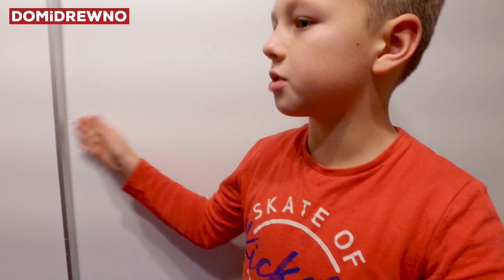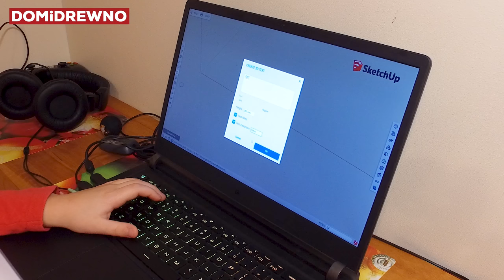807. Uchwyty do drzwi przesuwnych - realizacja 100% Piotr DiD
Tato zrobił drzwi, ale syn musi sam je dokończyć :) Zapraszamy na film gdzie Piotrek przeprowadzi Was przez cały proces projektowania, wykonania i montażu jego własnych uchwytów do drzwi przesuwnych. Lecimy!

Nowe filmy Domidrewno w każdą środę, piątek i niedzielę o godzinie 17.00.